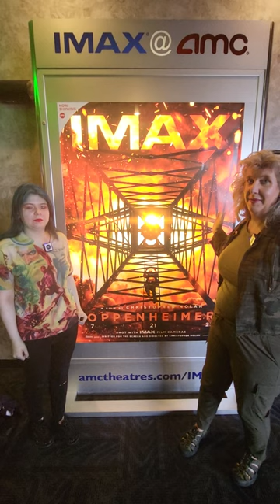Going to see Oppenheimer on IMAX at AMC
Click the link for the full spoiler free review.